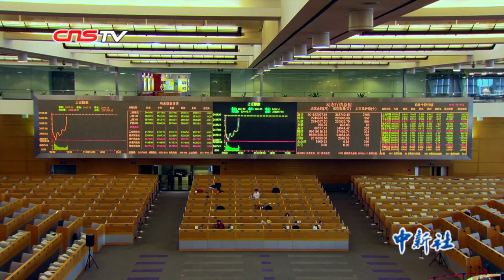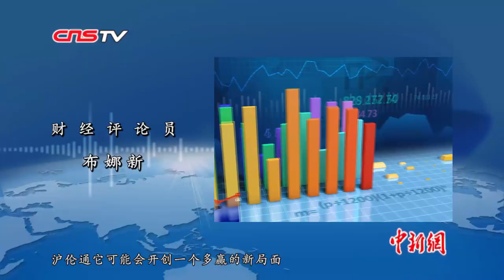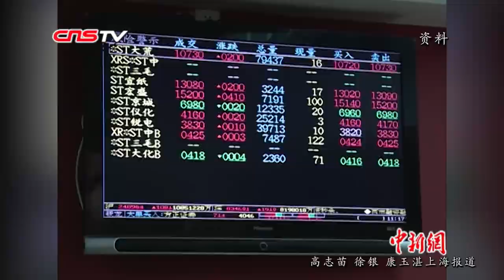“沪伦通”正式开启 为中国A股市场打开新的“开放”之门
6月17日，“沪伦通”在伦敦证券交易所（以下简称：伦交所）正式揭牌启动。华泰证券股份发行沪伦通首只全球存托凭证（GDR）产品在伦交所挂牌交易。
    据了解，“沪伦通”是指上交所与伦敦证券交易所互联互通的机制，其开通是以伦敦和上海的资本市场进一步对接为目的。符合条件的两地上市公司，可以发行存托凭证(DR)在对方市场上市交易，为双方投资者和发行商提供了共赢的机会。